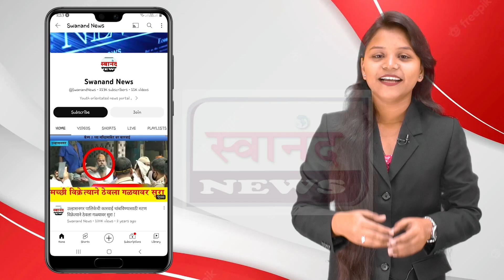डोंबिवली : 150 फूट उंचीचा राष्ट्रध्वज खासदार श्रीकांत शिंदेंनी फडकविला !